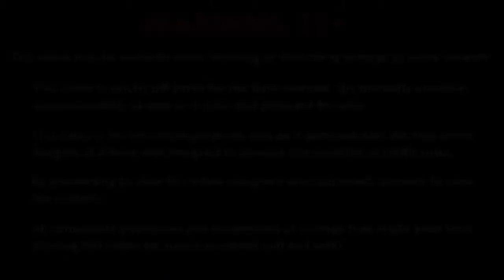36Traffic accident Car Crash Compilation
CAR CRASH IN AMERICA  2019